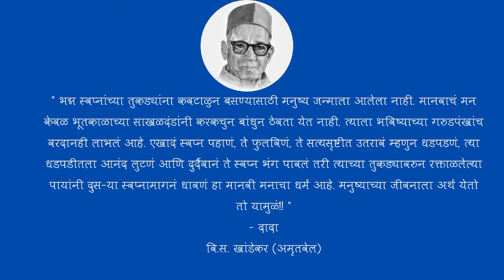अमृतवेल | वि स खांडेकर यांचे प्रेरणादायी विचार | amrutvel | जीवनाचा अर्थ | marathi kathakthan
" भग्न स्वप्नांच्या तुकड्यांना कवटाळुन बसण्यासाठी मनुष्य जन्माला आलेला नाही. मानवाचं मन केवळ भूतकाळाच्या साखळदंडांनी करकचुन बांधुन ठेवता येत नाही. त्याला भविष्याच्या गरुडपंखांच वरदानही लाभलं आहे. एखादं स्वप्न पहाणं, ते फुलविणं, ते सत्यसृष्टीत उतरावं म्हणुन धडपडणं, त्या धडपडीतला आनंद लुटणं आणि दुर्दैवानं ते स्वप्न भंग पावलं तरी त्याच्या तुकड्यावरुन रक्ताळलेल्या पायांनी दुस-या स्वप्नामागनं धावणं हा मानवी मनाचा धर्म आहे. मनुष्याच्या जीवनाला अर्थ येतो तो यामुळं!! "
- दादा
वि.स. खांडेकर (अमृतवेल)
वि.स.खांडेकर यांचे प्रेरणादायी विचार|marathi motivation| वि.स.खांडेकर यांच्या पुस्तकातील काही विचार
विष्णू सखाराम खांडेकर यांचे विचार । V. S. Khandekar quotes in marathi । वि. स. खांडेकर

मराठी साहित्यातील महान लेखक, कवी विष्णू सखाराम खांडेकर यांचे विचार

V. S. Khandekar Quotes

विष्णू सखाराम खांडेकर यांचे अनमोल विचार- Vishnu Sakharam Khandekar Quotes in Marathi

वि. स.  खांडेकर यांच्या जीवनातील विचार – V. S. khandekar Thought

Best V.S.Khandekar Quotes In Marathi

जन्म नाव- गणेश आत्माराम खांडेकर

जन्म ११ जानेवारी १८९८
सांगली
मृत्यू०२ सप्टेंबर १९७६
मिरज
कादंबरीकार
पुरस्कारज्ञानपीठ पुरस्कार (ययाति १९७४ )

● वि स खांडेकर कादंबरी
हृदयाची हाक
कांचनमृग
हिरवा चाफा
दोन मने
क्रौंचवध
अश्रू, रिकामा देव्हारा
उल्का
सुखाचा शोध
पहिले प्रेम

दोन ध्रुव
पांढरे ढग
ययाती
अमृतवेल

●वि स खांडेकर कथासंग्रह
कालची स्वप्ने
नवा प्रातःकाल
ऊनपाऊस
दत्तक आणि इतर गोष्टी
प्रसाद, जीवनकला
स्त्री – पुरुष, पाषाणपूजा
चांदण्यात
वायुलहरी
सायंकाळ
मझधार
झिमझिम
कल्पलता